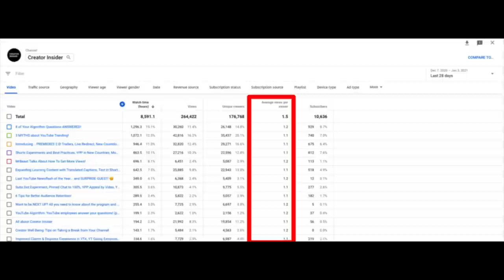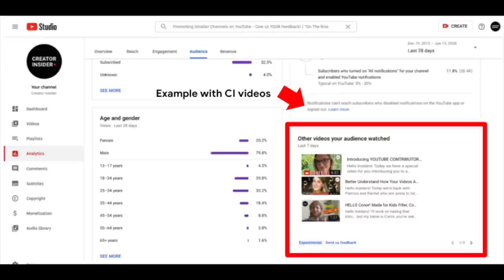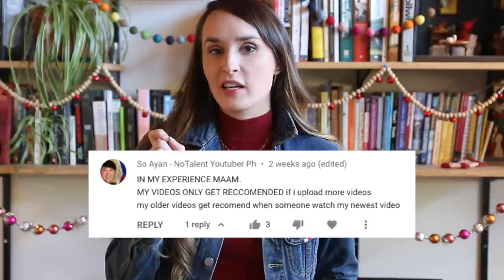YouTube Algorithm Answers: Upload Frequency, Demonetization, Keywords, Channel Breaks, and MORE!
Hello Insiders! Today we're answering your questions about search and discovery on YouTube.

Check it out and leave us your questions and comments below!

Chapters:
0:00 Intro
0:09 Question: "Is it better to spread out videos evenly over time or is all the same for the system, if some are every other day, and some have 1-3 weeks in between when made public?" @DAILYFUNTV1
1:14 Question: "My channel is monetised however I don't turn on monetisation for every other video of mine. Is it true that monetised videos have more likelihood of being recommended than non-monetised videos?" @TheRoamingJhola
2:52 Question: "It seems when I post a video about a certain keyword, it will do great.  On the other hand, if I target a new keyword, the video's performance is mediocre at best. So the question is when researching which keywords to use in our next video, what is a good way to gauge the likelihood it might work out? It seems like the algorithm only likes it when I post videos about certain phrases and if I branch away from that it's almost guaranteed to be a dud." @MichaelBordenaro
4:58 Question: Can I take a break?
6:23 Comment: "MY VIDEOS ONLY GET RECCOMENDED if i upload more videos my older videos get recomend when someone watch my newest video" @soayan-notalentyoutuberph

👕👚SWAG 🎽☕

100% of the proceeds automatically support Red Cross